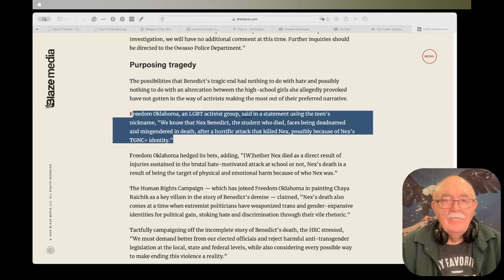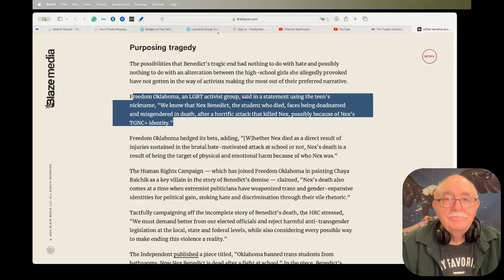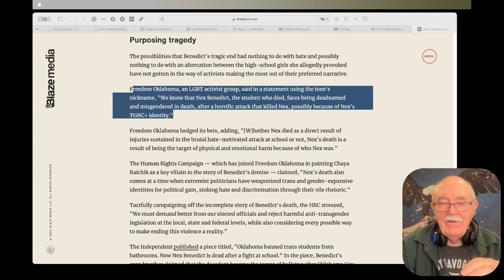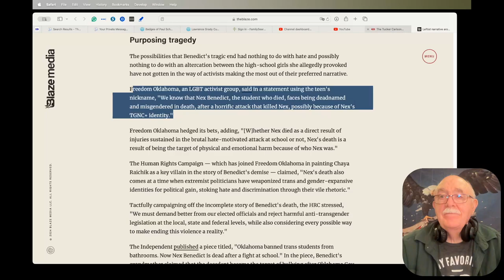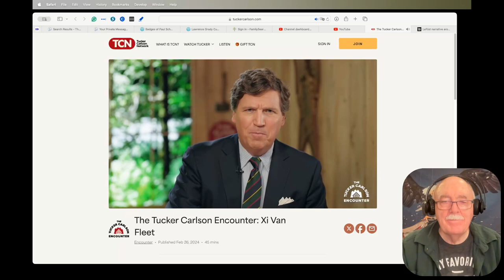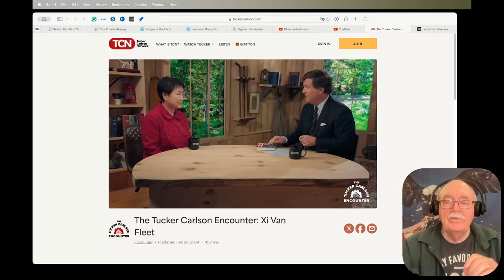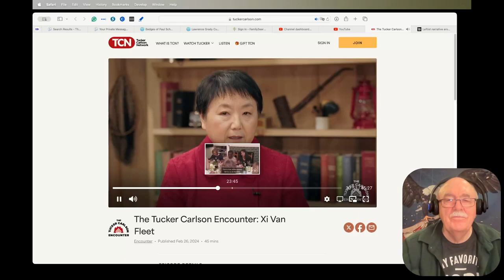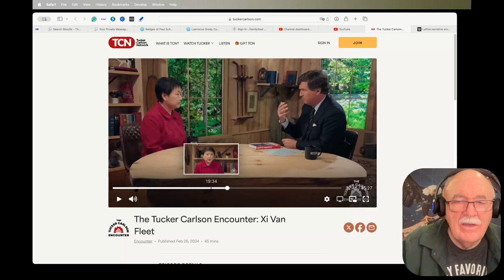Daily News Clips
Each day I will discuss news items that interest me or that I think you should be aware of.